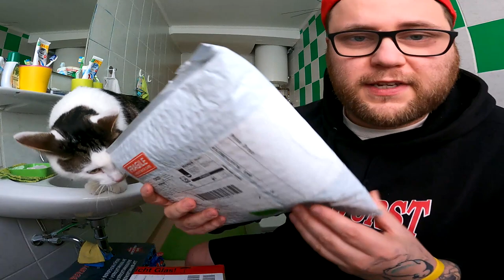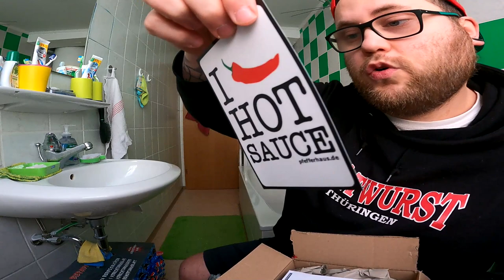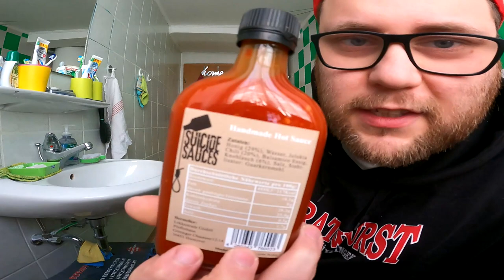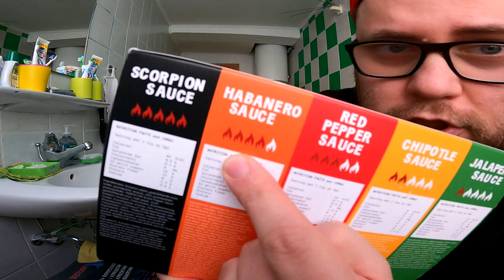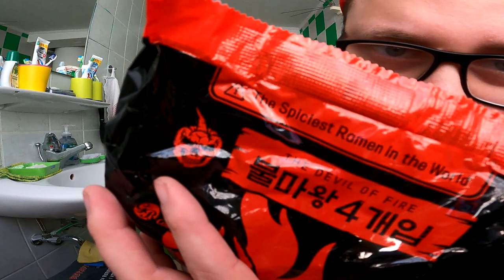UNBOXING | SAMYANG Buldak CORN & Die Soßen Post mit CHILI BIER !!!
GUMMA !!!

Mein Trainer Code : 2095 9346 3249